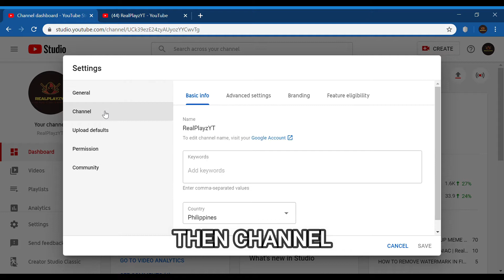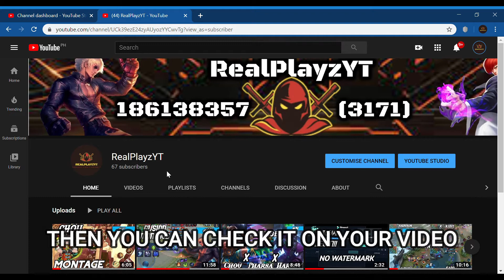QUICK TUTORIAL ON HOW TO PUT SUBSCRIBE BUTTON IN BOTTOM OF YOUR VIDEOS | RealPlayzYT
1,000 SUBSCRIBERS I WILL BE GIVING AWAY 1 EPIC SKIN TO MY FANS AND SUBSCRIBERS🔥🔥🔥